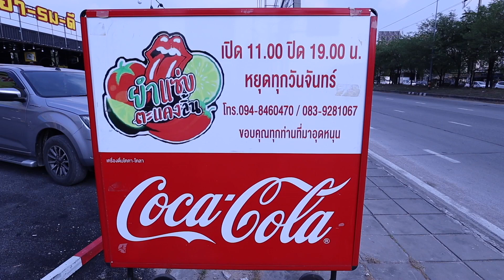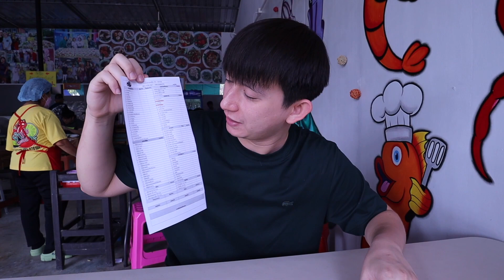ยำแซ่บตะแคงลิ้น !! ทุกอย่าง 20฿ แซ่บถึงพริกถึงขิง !! กินไปน้ำตาไหลไป🤣🔥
ผมขอให้ทุกคนที่ดูคลิปและติดตามช่องผมถูกล็อตเตอรี่รางวัลที่ 1 และยิ่งกดไลค์ กดแชร์ ก็ยิ่งร่ำรวยมากขึ้นเท่านั้น สาธุ สาธุ สาธุ ครับ 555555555 มาร่วมลุ้นรางวัลที่ 1 ไปด้วยกันฮะ 5555555

สามารถติดตามไคโอ้ได้ที่